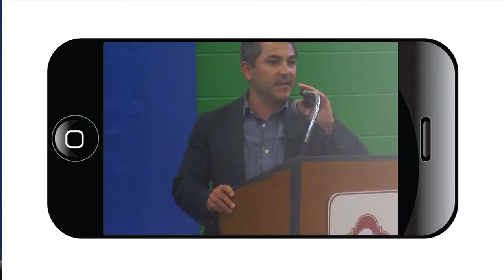Brackenridge Park Public Hearing at Ramirez Park Part 1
A new master plan for San Antonio's Brackenridge Park has drawn hundreds of residents to recent public hearings, all but unanimously in opposition to the proposal.
Many residents, some claiming generational attachment to the park, are concerned that the changes will ruin a place they cherish.
This video is from the public hearing hosted by Ramirez Park on July 13, 2016.